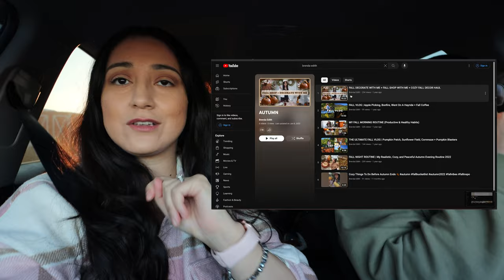AUTUMN VLOG | Carving Jack O' Lanterns, Pumpkin Patch Trip, HalloweeenTown, Autumn Coffee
AUTUMN VLOG | Pumpkin Patch Trip, Carving Pumpkins, Cozy Fall Night, Autumn Coffee (Halloween Vlog)

a b o u t  m e:
Hey thanks for stopping by! I’m Brenda and I like to film vlogs about balanced productivity, routines, wellness habits and more. 🤍

fun facts about me:
jesus believer
married to my high-school sweetheart
musician
coffee

Welcome back to the channel if you are new here my name is Brenda I like to film lifestyle vlogs. Which revolves around delicious cooking, fitness motivation, healthy habits, healthy routines, & productive days. I love producing positive themed vlogs.

Halloween is here and this video is fresh out the oven ready for y’all to enjoy on this Halloween evening. Sit back and enjoy this cozy October themed vlog. My loved ones & I took a pumpkin patch trip did all the cozy fall things. We stopped by Starbucks for a classic fall drink stop and carved our pumpkins. This year we didn’t really do a Fall bucket list or should I say Autumn bucket list but none the less we dedicated this evening to the main fall things. What a better way to spend a fall evening in October than to have popcorn, carve jack o lanterns, watch Halloweentown, Fall coffee, and a trip to the pumpkin patch. Today is the last day of October which means October Days/Vlogtober is going to be over. I hope y’all enjoy this one of a kind Halloween vlog/Autumn Vlog.

COZY FALL VLOG | Carving Jack O' Lanterns, Pumpkin Patch Trip,  HalloweeenTown, Autumn Coffee

TIME STAMPS
0:00-0:15 Autumn Vlog Intro (Autumn 2023)
0:16-0:42 Welcome Back & Meet My Sister
0:43-1:33 Pumpkin Patch (Autumn Bucket List)
1:34-2:19 The Ultimate Pumpkin Field
2:20-3:28 Cone Head Pumpkins
3:29-4:03 Picking Out Pumpkins
4:04-5:18 The Wagon
5:19-6:06 The Pumpkin Whisperer
6:07-6:47 Pumpkin Patch Trip Success
6:48-7:14 Autumn Coffee (Starbucks Fall Drinks)
7:15-7:29 Cozy Fall Night
7:30-8:38 Carving Pumpkins (Autumn Activity)
8:39-9:13 Oh No!
9:14-9:28 Carving Jack O Lanterns
9:29-9:47 HalloweenTown Reenactment
9:48-11:21 epic EPIC FAIL
11:22-11:32 Hubby’s Pumpkin
11:33-12:12 Sister Explaining….
12:13-13:06 Lighting Up Our Pumpkins
13:07-13:30 Outro

“ ‘If you can’?” said Jesus. “Everything is possible for one who believes.” Mark 9:23

Autumn 2024
Autumn Reset 2024
Autumn Vlog